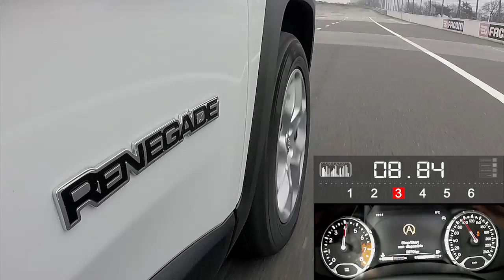Jeep Renegade 1.4 : 0 à 100 km/h à Montlhéry avec AutoMoto 2015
Bruno Servant, spécialiste des 0 à 100 km/h pour auto-moto.com, vous propose de retrouver, chaque semaine, les vidéos de l’exercice en direct de Montlhéry. Ici, la Jeep Renegade 1.4.